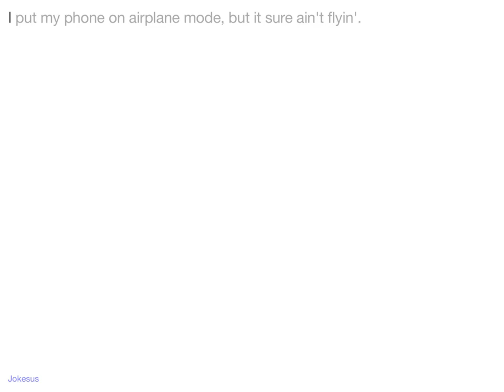Jokes - I put my phone on airplane mode, but it sure ain't flyin'.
Joke :
I put my phone on airplane mode, but it sure ain't flyin'.